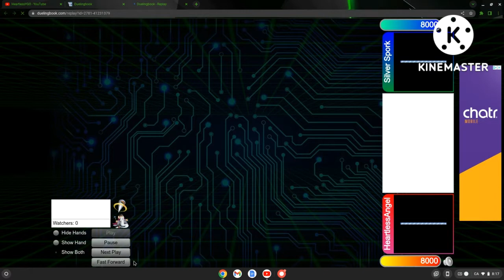Yu-Gi-Oh! Goat Format Match: Megarock Dragon vs. Chaos Turbo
Hello everyone, I do hope you all enjoy today's match! I've got a good one for you guys today, a real back and forth match between me piloting my Megarock Dragon deck and a Chaos Turbo player!

Tiktok.com/@heartlessangel93